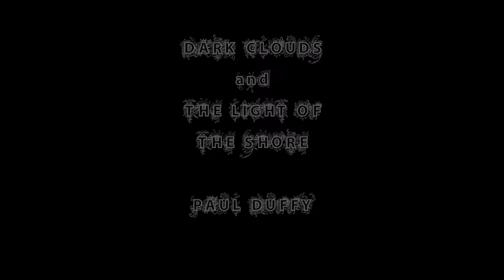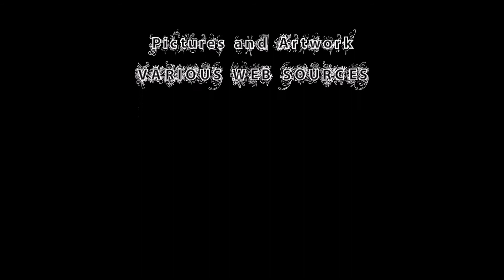Dark Clouds & The Light of the Shore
Two pieces for Harp written and performed by me, Paul Duffy.